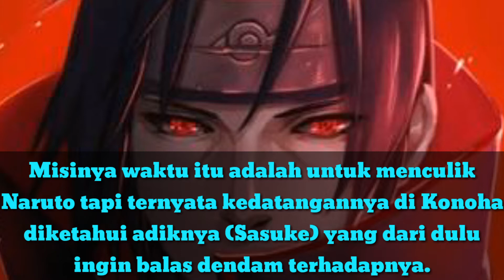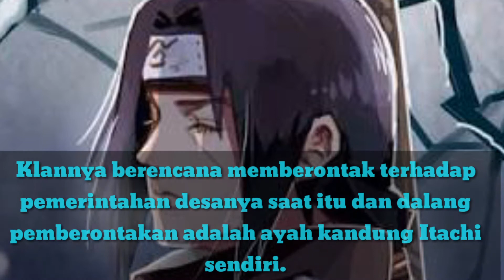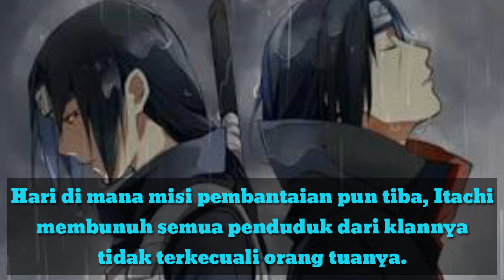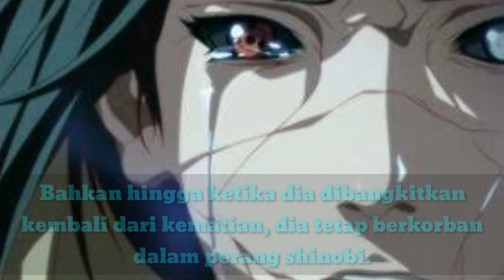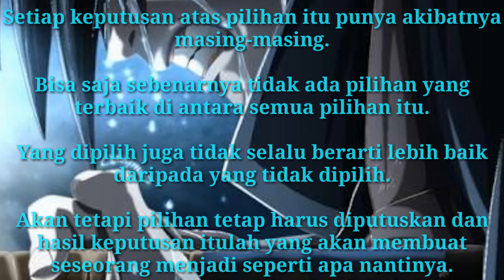Seandainya Saya Uchiha Itachi - Serial Anime/Manga Naruto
Seandainya saya adalah Itachi

Itachi adalah karakter antagonis sekaligus protagonis dalam serial Naruto yang memiliki banyak penggemarnya
Dalam video ini, akan disajikan kilas balik kisah Itachi dan sebuah renungan seandainya kita berada pada posisi sebagai Itachi...

Setiap hari setiap orang akan selalu bertemu dengan pilihan2, mulai dr bangun hingga tidur kembali...
Di antara berbagai pilihan dalam hidup ini, kadang kala ada suatu pilihan yg tdk mudah utk ditentukan tp tetap hrs diputuskan...
Ketika sdh memutuskan sebuah pilihan, lantas bagaimana sikap kita selanjutnya?
Mari bersama merenung dan belajar dari seorang Itachi dari video ini